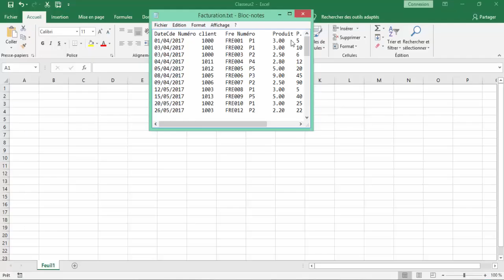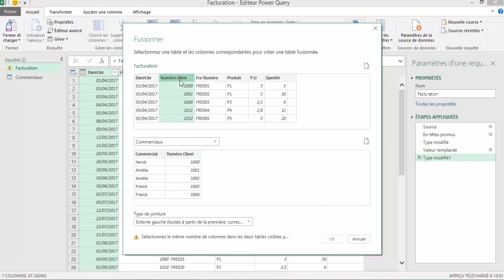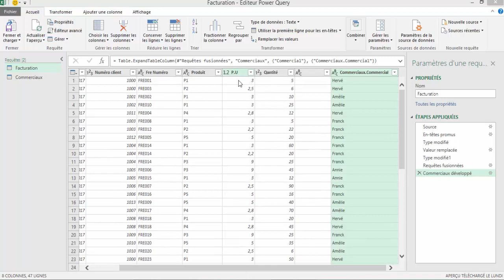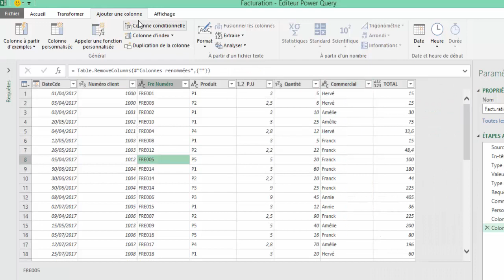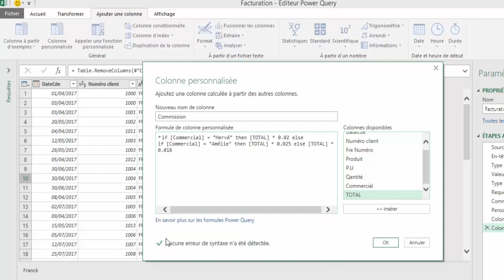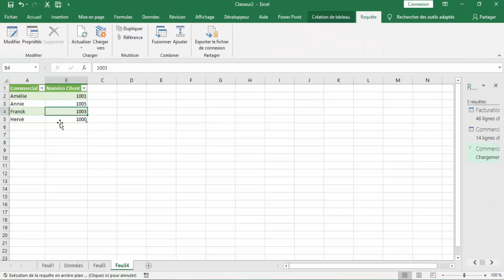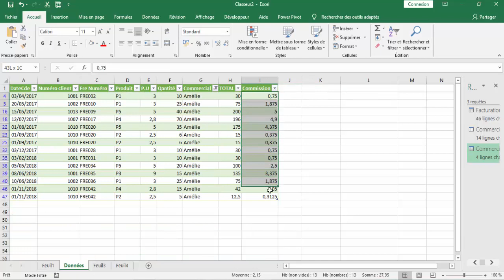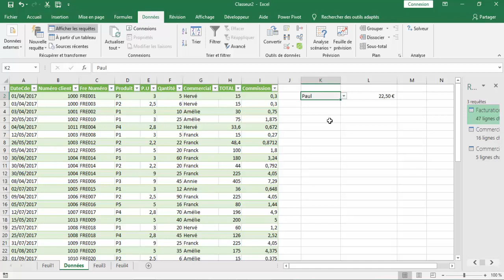EXCEL | Boostez Power Query avec M ! 🔥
Découvrez les secrets du langage M pour maîtriser Power Query comme un pro ! 🚀 Dans cette vidéo, vous allez apprendre à booster vos transformations de données et automatiser vos tâches Excel grâce à des astuces avancées. 💡

POWER QUERY Trucs & Astuces, Utiliser la Fonction IF
Vous apprendrez à élaborer la fonction IF dans Power et à mettre en place un petit tableau de bord vous permettant, à l'aide de l'importation de deux fichiers externes, d'avoir la commission des commerciaux.

Horodatage
00:00 Présentation du projet
02:01 Importation d'un fichier dans Excel powerquery
03:07 Transformer des données dans powerquery
07:20 La fonction IF dans POWER QUERY
12:01 Liste déroulante dynamique